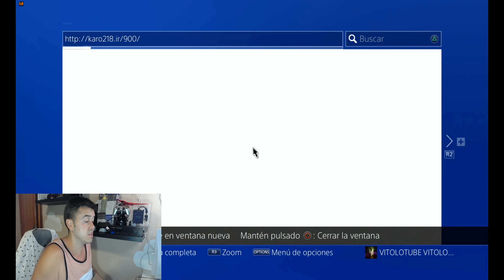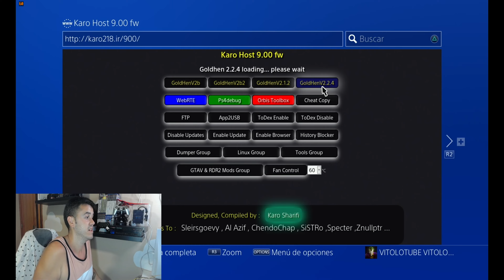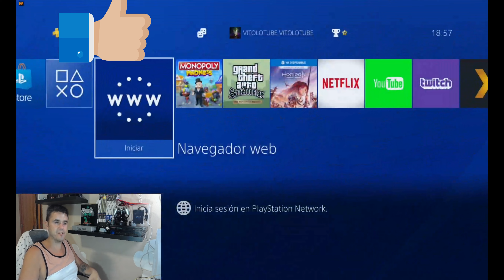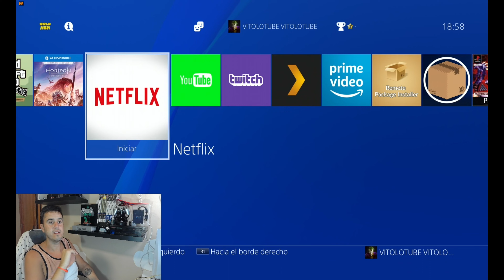Nuevo HACK Ps4 2022 🎮 LO PONGO A PRUEBA🖥️🕹️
CANAL SECUNDARIO:
Codigo Creador FORTNITE:
Vitolotube
EL MEJOR EMULADOR MULTI
FreeShop de PS4 ya está aquí!! para ps4 Piratilla
LA PRIMERA FREESHOP PARA PS4 YA ESTA AQUÍ!! AQUÍ EL TUTORIAL DE USO...
NOTICION WebKit para PS4 8.03 - Habrá un Exploit? Esto se pone MUY INTERESANTE
Este NUEVO HOST EXPLOIT PS4 me carga MUY MUY bien! Deberías probarlo MACEDOhost macedo ps4, new hosto macedo ps4, nanospeedgamer macedo ps4, nanospeedgamer ps4, nanospeedgamer ps3, nanospeedgamer ps5, NanospeedGamer, short, YTshort